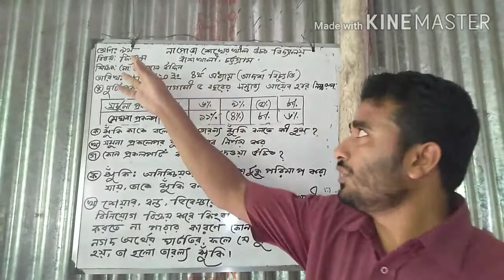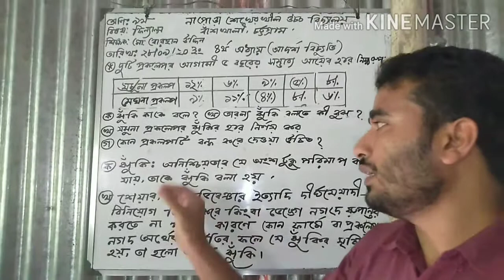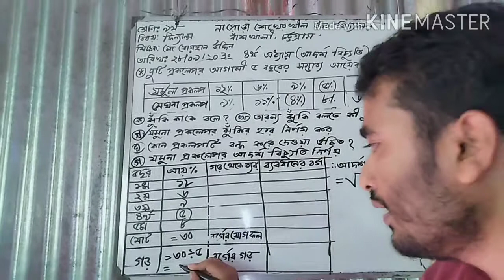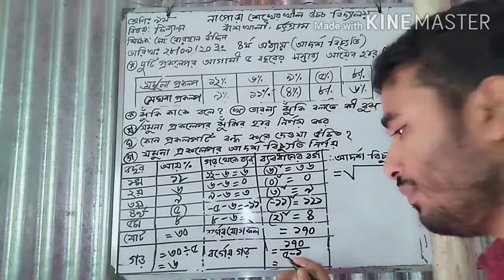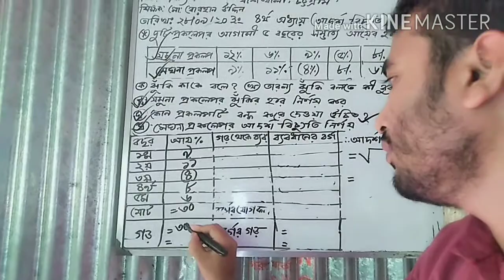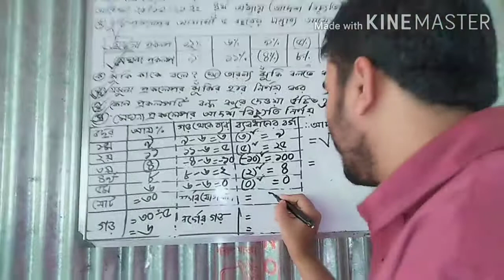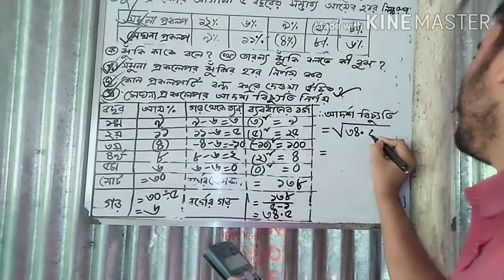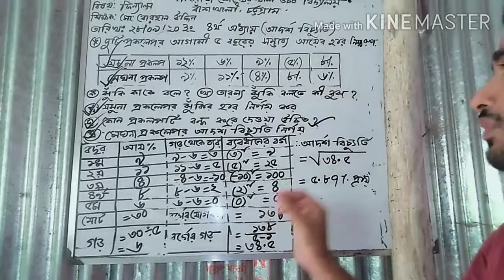Online class for class 9, বিষয়ঃ ফিন্যান্স, শিক্ষকঃ মো. বোরহান উদ্দিন।